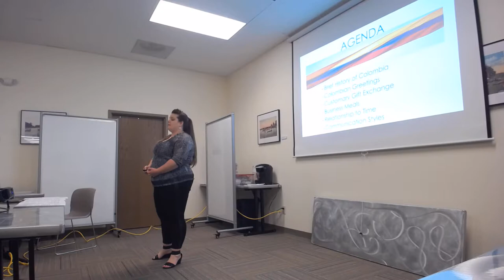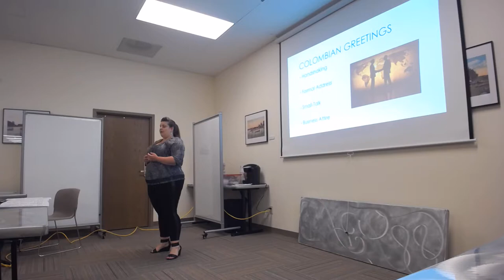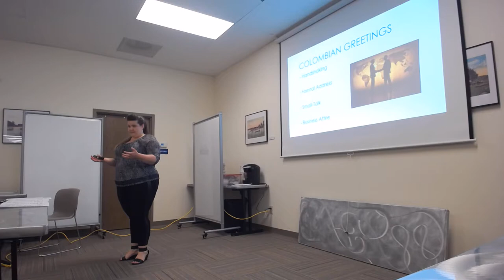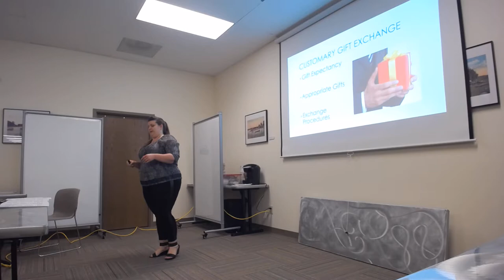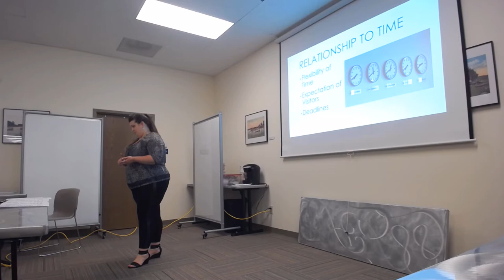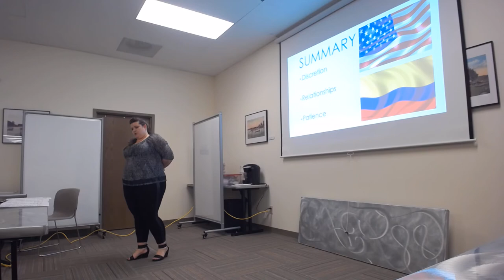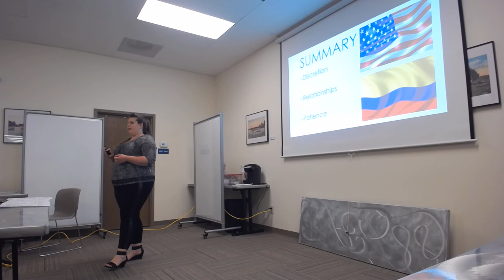Business Etiquette in Colombia Presented by Rebecca Barker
ENG-2211 Business Communications
Professor Dawn Poole